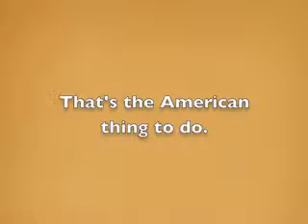Toast to Cheese Toast.mov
A Toast to Cheese Toast!